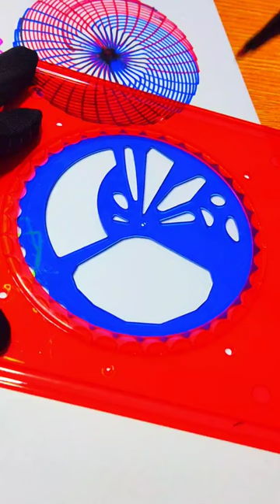Spirograph Cylex PART 75#art